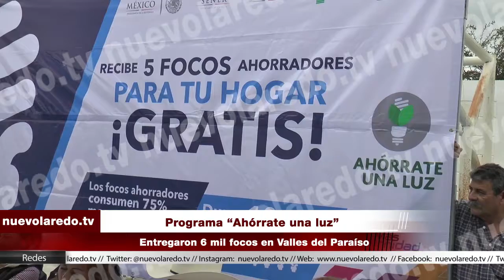Programa “Ahórrate una luz”